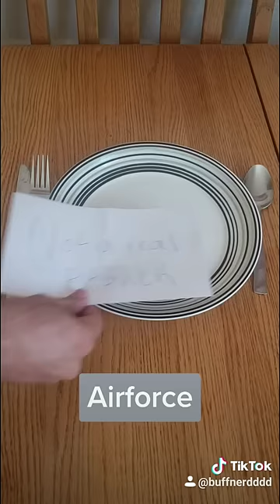Typical meals in the military for each branch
Funny military skits from a chairforce veteran